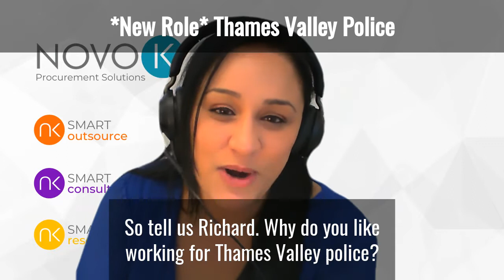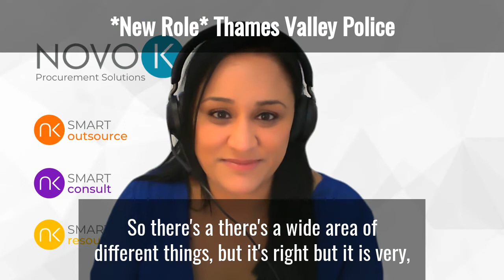NOW HIRING! Procurement at Thames Valley Police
Richard Fowles Head of Procurement at Thames Valley Police, shares more about his 𝗔𝘀𝘀𝗶𝘀𝘁𝗮𝗻𝘁 𝗣𝗿𝗼𝗰𝘂𝗿𝗲𝗺𝗲𝗻𝘁 𝗠𝗮𝗻𝗮𝗴𝗲𝗿 opportunity including the types of projects the successful candidate will be working on. He also shares what it's like to work for the award winning Thames Valley Police procurement department!

𝗝𝗼𝗯 𝗜𝗻𝗳𝗼: Assistant Procurement Manager based in Oxford.

The successful applicant will help to support the procurement team in setting up commercial processes and relationships for the management of grant funded work.

The TVP team is recognised as one of the best within British policing and received the CIPS PEP recognition in 2020. This is a fantastic opportunity to help the procurement team to further develop Thames Valley Polices procurement function.

✅ Hybrid working
✅ £24k - £28k (based on qualifications)
✅ Permanent position
✅ Excellent career training and benefits package.

If you would like to know more about this opportunity, then please contact Raza Rubbani